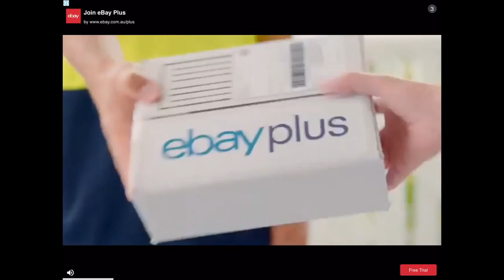Tails In Sonic The Hedgehog 1 (Sonic 1) Episode 1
Story
Before Chaoitxs Tails Was looking quite bored and Wanted to impressed Sonic by going on Sonic’s First adventures in Green Hill